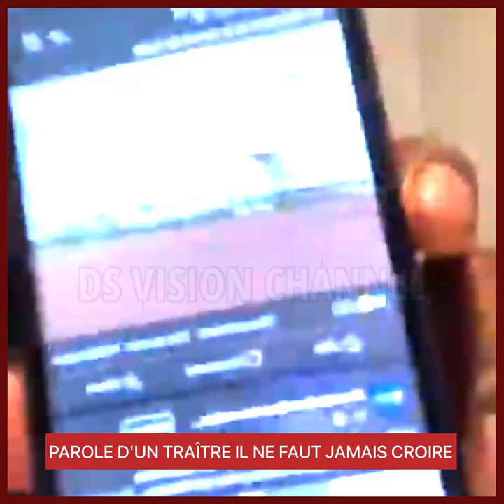PAROLE D'UN TRAÎTRE IL NE FAUT PAS CROIRE